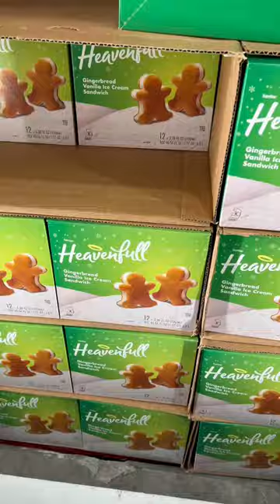Delicious Gingerbread Man Ice Cream Sandwiches At Costco